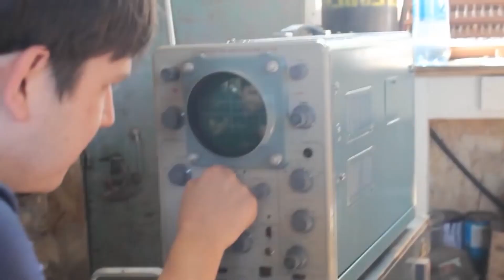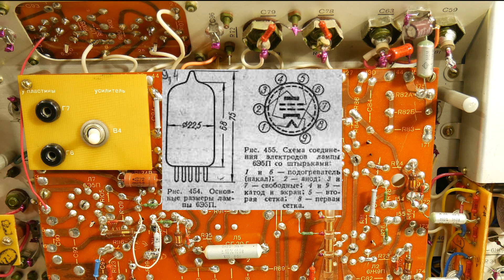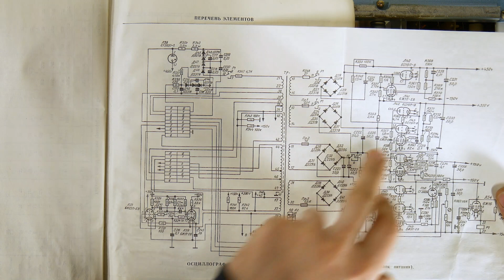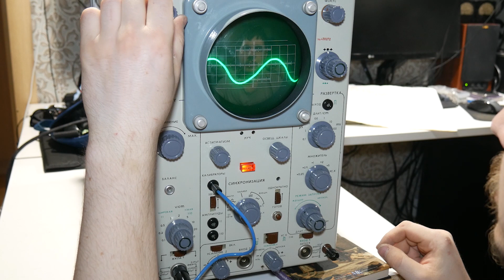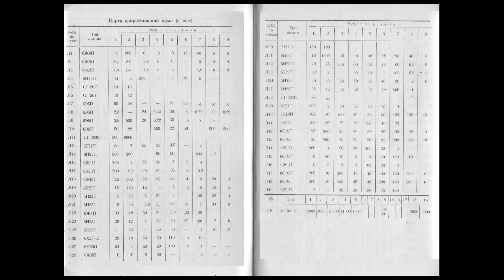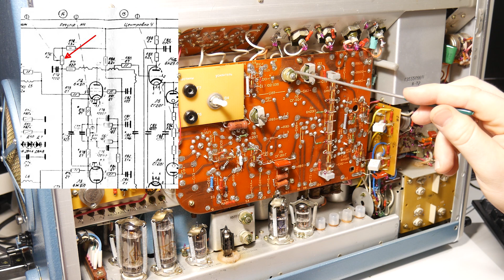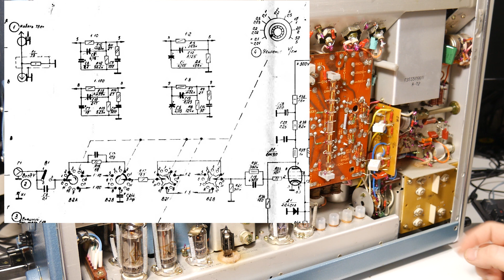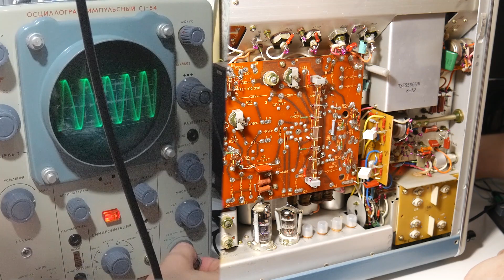Записки электроника-проктолога: Ремонтируем С1-54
Отдельные личности джва года ждали(с) этого видео!
Теплый. Ламповый. Мой осциллограф С1-54 восстановлен.
Заменены бумажные конденсаторы на пленку, отрегулированы блоки и... осциллографом можно пользоваться по его прямому назначению.

Материалы для исторической вставки:
История завода Elektrir  Henryk Berezowski  Towarzystwo Radiotechniczne ELEKTRIT. Wilno 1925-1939

Поддержать проект рублем можно по следующим реквизитам
Карта: 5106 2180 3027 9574
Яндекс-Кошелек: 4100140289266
Больше золота - больше безумных железок